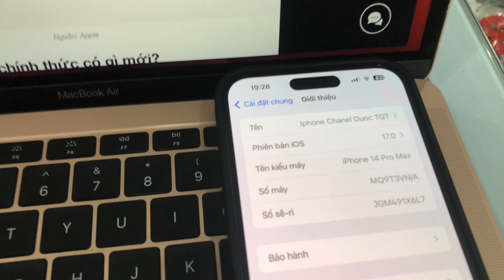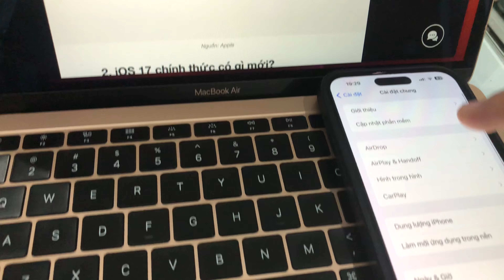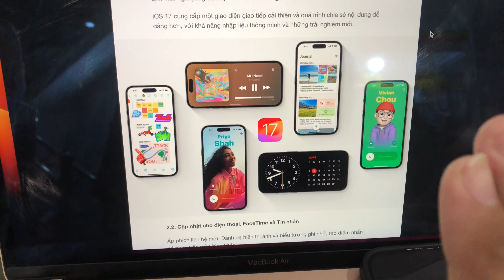IOS 17 Chính Thức Có Gì Mới | Có Nên Cập Nhật Hay Không